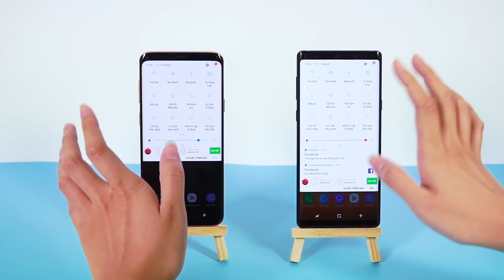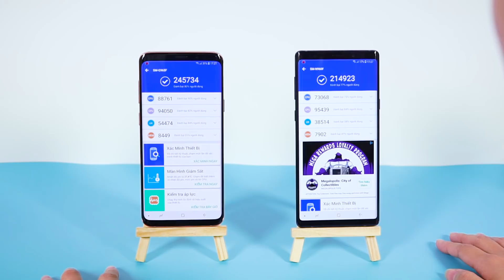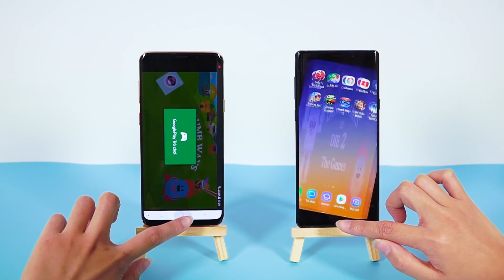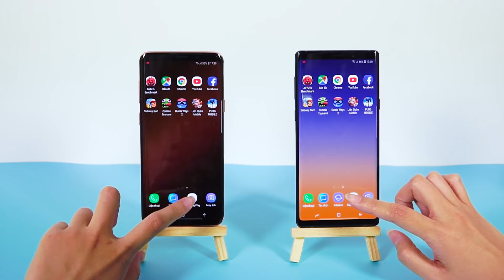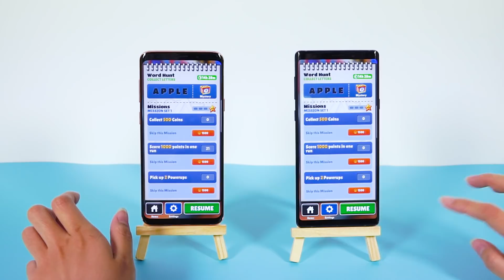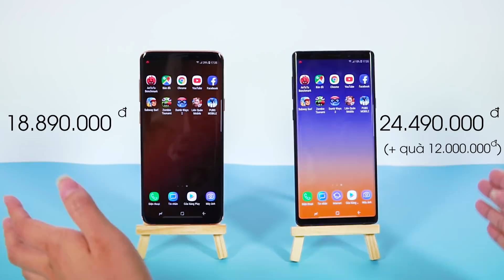Speedtest Galaxy Note 9 và Galaxy S9+ : Đâu mới là smartphone số 1 nhà Sam?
👉Samsung Galaxy S9+ và Samsung Galaxy note9 là những chiếc flagship Samsung mạnh nhất ở thời điểm hiện tại, liệu với cấu hình khủng long tương đương nhau thì chiếc máy nào sẽ đoạt ngôi vương trở thành smartphone số 1 của Samsung hiện nay ? Hãy cùng xem màn speedtest phía trên để biết câu trả lời nhé.